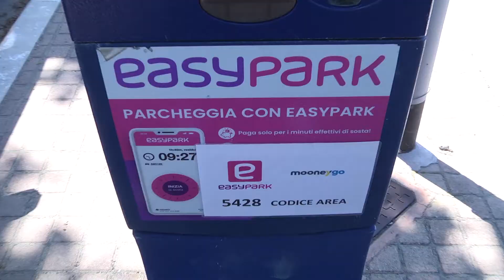Pescara. Sosta a pagamento, aumentano i controlli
Numerosi i furbetti dei parcheggi a pagamento. Per questo motivo il Comune di Pescara ha deciso di intensificare i controlli. Ci saranno nuove assunzioni e più telecamere